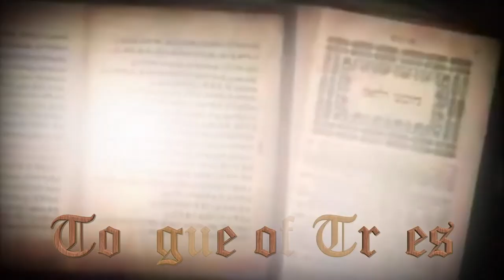Rudolph Steiner: Spiritual Vaccine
In this Literati short we are treated to artistic visuals & we hear from Rudolph Steiner who predicted that humanity would develop & deploy a vaccine against spirituality... rendering the inoculated incapable of feeling a spiritual sense... part of what he said is “In the future, we will eliminate the soul with medicine. Under the pretext of a 'healthy point of view', there will be a vaccine by which the human body will be treated as soon as possible directly at birth, so that the human being cannot develop the thought of the existence of soul and Spirit.

To materialistic doctors, will be entrusted the task of removing the soul of humanity. As today, people are vaccinated against this disease or that disease, so in the future, children will be vaccinated with a substance that can be produced precisely in such a way that people, thanks to this vaccination, will be immune to being subjected to the "madness" of spiritual life. He would be extremely smart, but he would not develop a conscience, and that is the true goal of some materialistic circles.

With such a vaccine, you can easily make the etheric body loose in the physical body. Once the etheric body is detached, the relationship between the universe and the etheric body would become extremely unstable, and man would become an automaton, for the physical body of man must be polished on this Earth by spiritual will. So, the vaccine becomes a kind of arymanique force; man can no longer get rid of a given materialistic feeling. He becomes materialistic of constitution and can no longer rise to the spiritual".

tune into this brief episode to hear & see more.